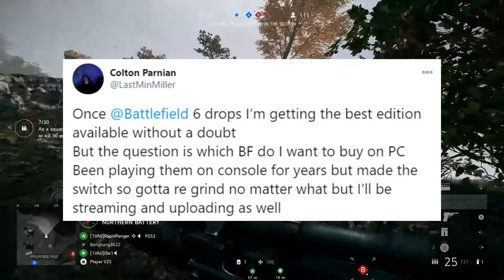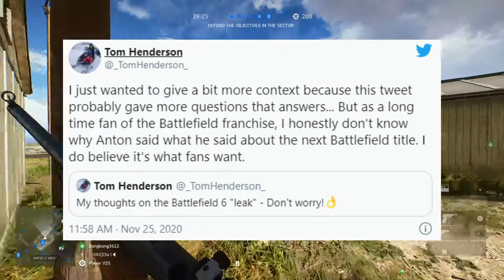Battlefield 6 Name HAS NOT Been LEAKED - My Thoughts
In this video I discuss the leaks around Battlefield 6 and how in my opinion they are getting a little out of control!

Video Tags/Please Ignore:

battlefield 6 news,battlefield 2021,battlefield 6,battlefield 6 teaser,battlefield 6 leaks,battlefield 6 leak,bf6,battlefield 6 name,Battlefield 6 name leak